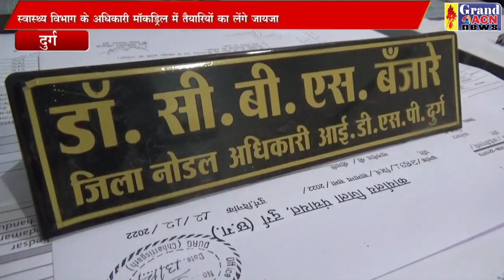कोविड माकड्रिल 27 को SANJAY DUBEY